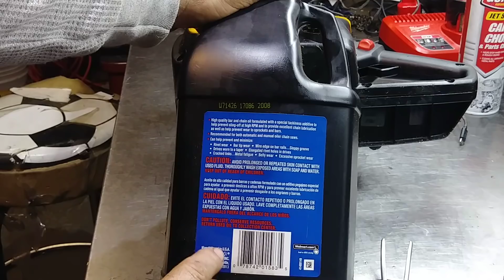RDMJ.MANTENIMIENTO BASICO DE UNA MOTOSIERRA.